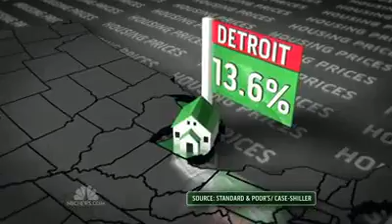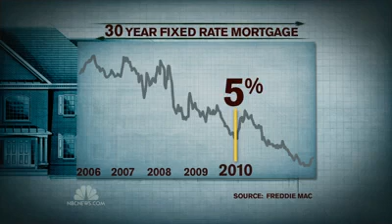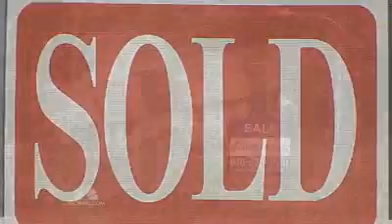HOW WAS THE MARKET IN 2013?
The market recovery was in full swing. Interest rates hovered around 3.56% and home prices soared. Open House activity was crazy as I recounted in my interview on NBC Nightly News. Will history repeat itself?

Craig Whitlock
REALTOR®
Moving you with Excellence
Coldwell Banker Realty | Brentwood
11661 San Vicente Blvd., 10th Fl
CalRE 01827537